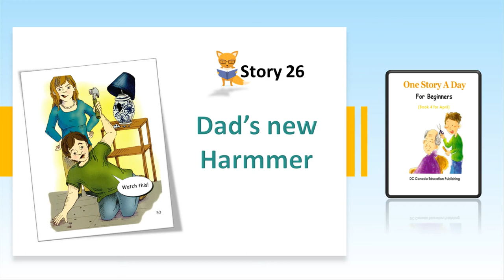One Story a day - Book 4 - Story 26: Dad New Hammer